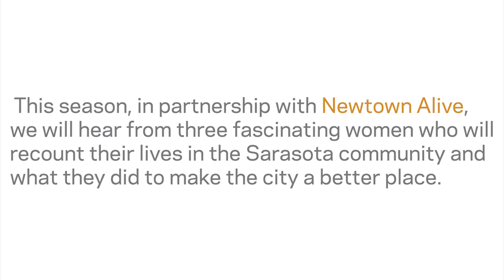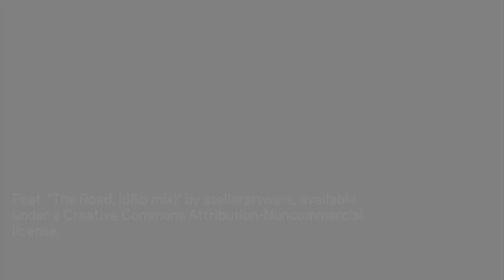Collecting Recollections: Mrs. Odessa Butler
Mrs. Odessa Butler

Mrs. Odessa Butler was one of the pioneers of beach integration in Sarasota. As a teenager, she was part of the caravan of civil rights activists who helped protest the segregation of Lido Key by holding “wade-ins” on the beaches there. Butler will share her story for a live audience in this special Collecting Recollections interview, conducted by Vickie Oldham, founder and director of Newtown Alive!

In the Fall of 2019, The Ringling partnered with Newtown Alive! to present a special Collecting Recollections oral history series from three fascinating women who recounted their lives in the Sarasota community and what they did to make the city a better place.

The Collecting Recollections series features fascinating people with fascinating stories to tell: about their lives, the Museum, the Circus, Sarasota – and more. Don’t miss these intriguing, informal and informative interview sessions.

Collecting Recollections is made possible in part through the generosity of Linnie E. Dalbeck Memorial Foundation Trust.